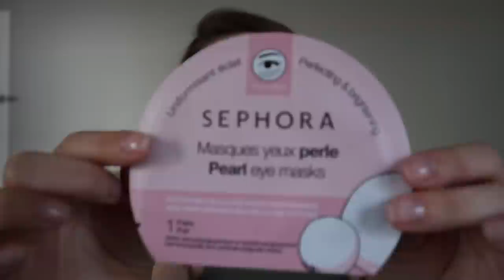It's Your LUCKY Day! I Am Pampering You! ✨ASMR✨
✨Daily VLOG Shorts Happy Saint Patricks Day friends! I hope you can enjoy this pampering session!! 🥰✨This video is not a roleplay, just me and you hanging out🥰 This video has mostly personal attention triggers & whisper rambling.

00:00 intro, tongue clicking, hand movements.

1:20 taking your hair down, combing through your hair, fluffy mic scratching, mouth sounds.

5:14 pushing your hair back with a soft headband, fabric sounds.

6:40 putting an eye mask on you, crinkle sounds, focus triggers, personal attention.

11:24 iced coffee sounds, whisper rambling about saint Patrick's day plans.

14:45 applying a lip mask, tapping.

16:18 plucking your eyebrows, blowing sounds.

18:37 applying lotion, tapping, and lotion sounds.

22:30 applying cuticle oil, lid sounds, tapping.

25:30 removing eye mask, personal attention, face touching, removing headband.

Want 5-7 extra FULL-length ASMR videos & the ability to request what I film each month? ✨$3, $10, &  $25 tiers!✨

26 years old.